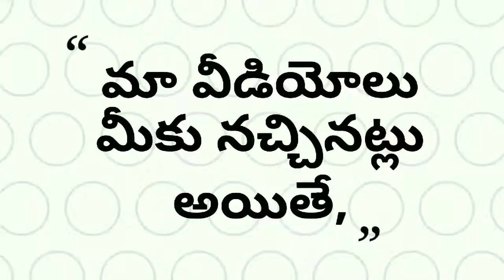CHICKEN PAKODA IN TELUGU |HOW TO MAKE ANDHRA STYLE CHICKEN PAKORA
CHICKEN PAKODA IN TELUGU |HOW TO MAKE ANDHRA STYLE CHICKEN PAKORA RECIPE@STV SUPRAJA TELUGU VIDEOS || PLEASE LIKE AND SHARE THIS VIDEO, AND DON'T FORGET TO👉 SUBSCRIBE▶️📲OUR CHANNEL FOR MORE UPDATES AND CLICK 🔔BELL ICON,CHECK OUR CHANNEL FOR MORE INTERESTING VIDEOS